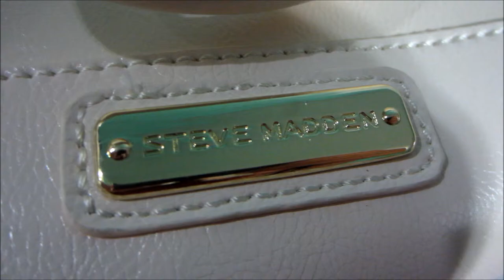VLOG #1: 05.24.2013 ♡ Gas station jibberish, Changing Purses!!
VLOG #1!